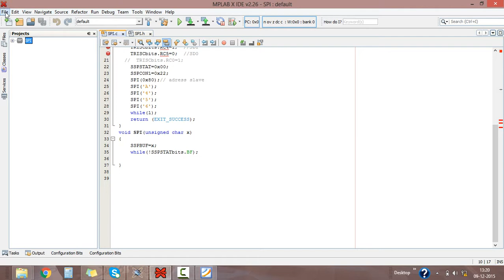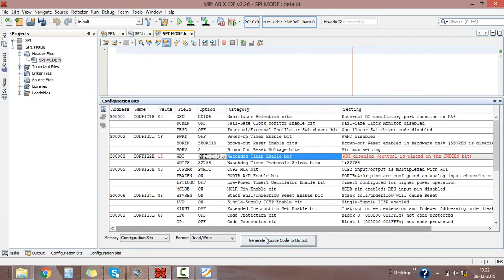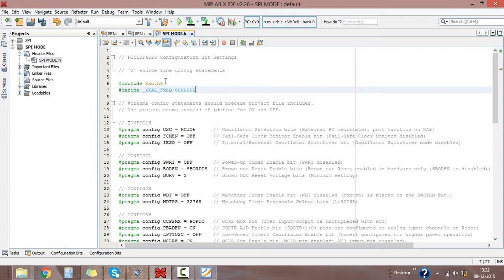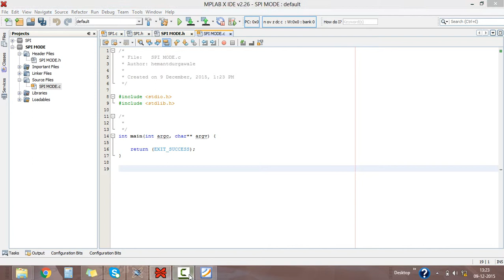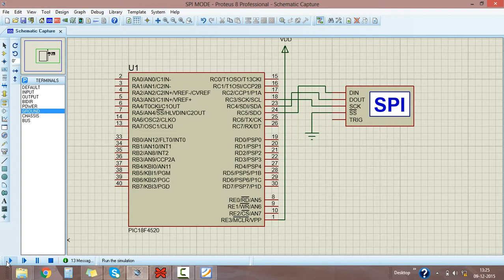Tutorial 18 SPI mode programming of Pic microcontroller & its simulation using Proteus